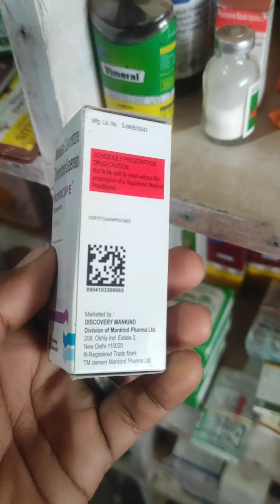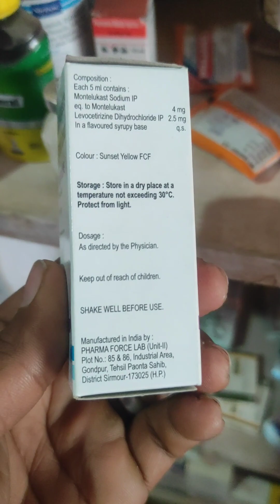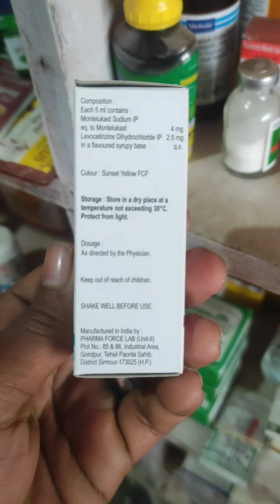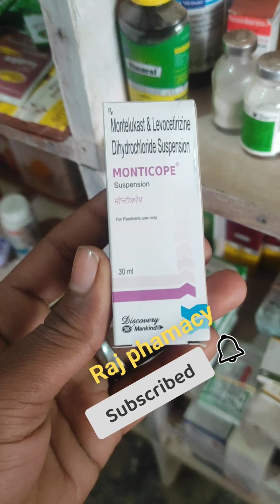Monticope suspension (सर्दी/खासी गले की समस्या)allergy use/dose/side effect#raj pharmacy..